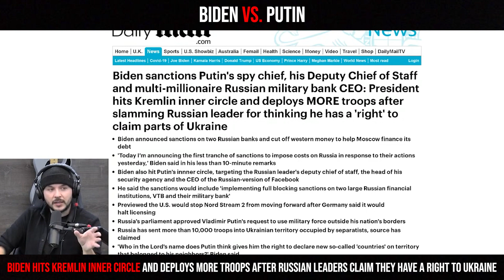Biden vs Putin